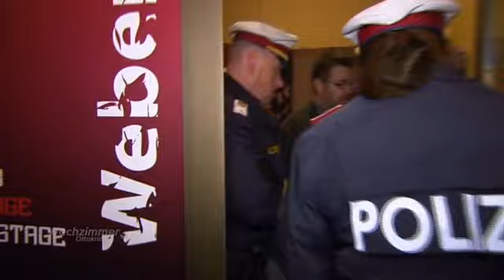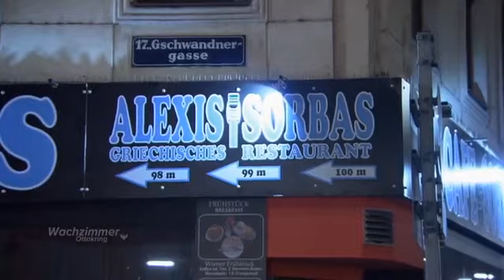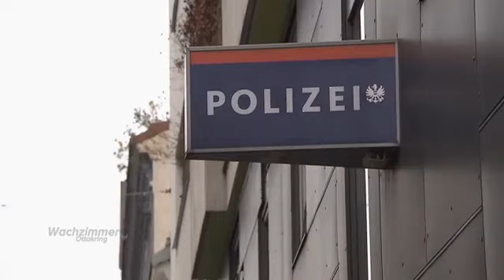Karin BRICHT sich den ARM 😥 Und AUSSCHREITUNGEN bei einer DEMO 😯 | 1/2 | Wachzimmer Ottakring | ATV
Inspektorin Karin fällt leider aufgrund eines Oberarmbruchs erstmal aus. Kollegin Maja wird sie in in nächster Zeit ablösen. In Teil 2 widmet sich "Wachzimmer Ottakring" dieses Mal unter anderem dem Wiener Akademikerball. Beim Einsatz muss die Identität einer Gruppe vermummter Personen festgestellt werden, was zum Geduldsspiel für Christian und seine Kollegin Maja wird. Schaut morgen wieder vorbei für Teil 2.

Um keine weiteren Folgen von "Wachzimmer Ottakring" zu verpassen: Nicht vergessen, an der Abo-Glocke zu klingeln! 🔔🚨

Das Polizei-Format "Wachzimmer Ottakring" begleitet Kontrollinspektorin Karin W. und Abteilungsinspektor Christian K. bei ihren täglichen Einsätzen im 16. Wiener Gemeindebezirk Ottakring. Diebstähle stehen hier genauso an der Tagesordnung wie Drogendeals, Körperverletzung oder Lärmerregung. Und auch mit Unfällen und Verkehrskontrollen hat das Ottakringer Erfolgsduo alle Hände voll zu tun. ATV liefert mit "Wachzimmer Ottakring" außerdem einen Einblick in den Alltag einer Polizeiinspektion und zeigt, was sich vor und nach den Amtshandlungen auf der Dienststelle abspielt.